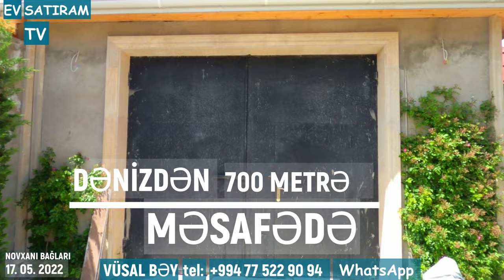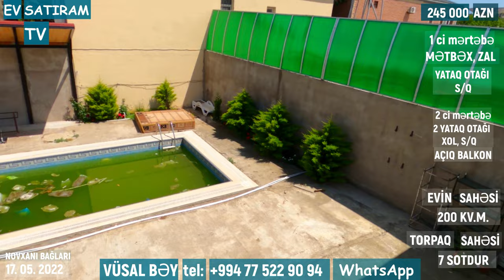NOVXANIDA, SARIQAYA BAĞLARINDA HOVUZLU EV SATILIR/ EV SATIRAM TV/ bag evleri /ev satışı /emlak az